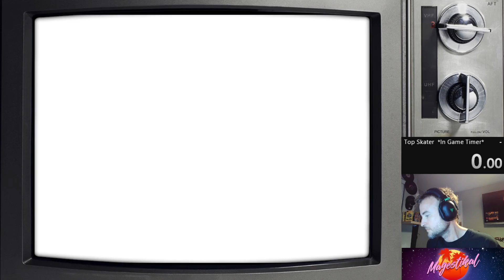Top Skater - Expert S-Rank Speedrun 1:57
First sub 2m run in the Expert S-Rank category!